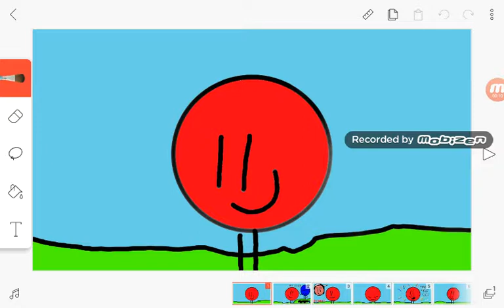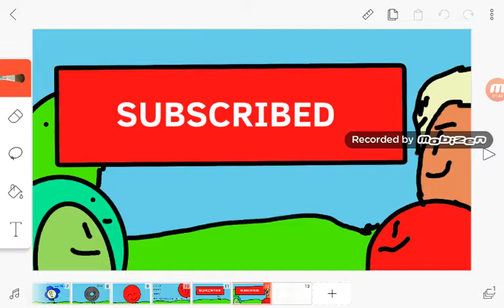Bfti special - more seasons